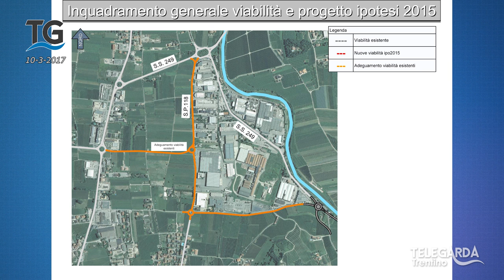Tunnel Maza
Proseguono l'esposizione di progetti e la presa di posizione sul futuro tunnel che collegherà Nago con Arco.